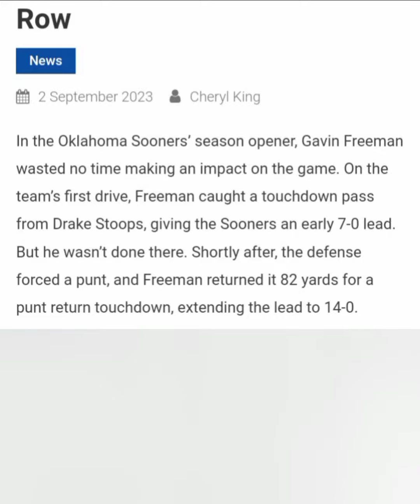Oklahoma Sooners Football defeats Arkansas State 73-0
The Oklahoma Sooners football team defeated Arkansas State 73-0 in a shutout.